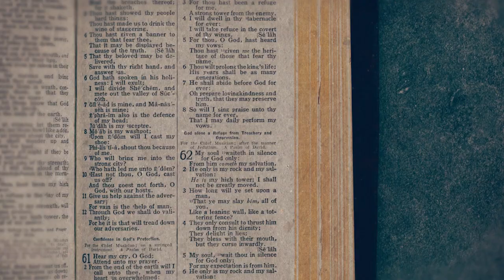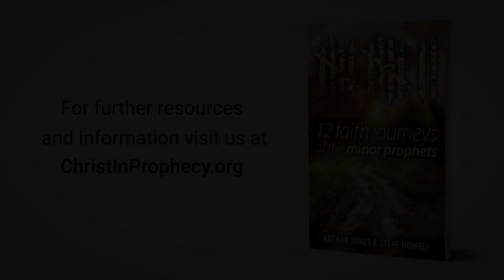Allen Parr's Faith Journey | Prophetic Perspectives 88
How does God reward those who step out in faith? Find out with guest Allen Parr and the Lamb & Lion Ministries evangelism team as they provide their Prophetic Perspectives.

SUMMARY
How does God reward those who step out in faith?